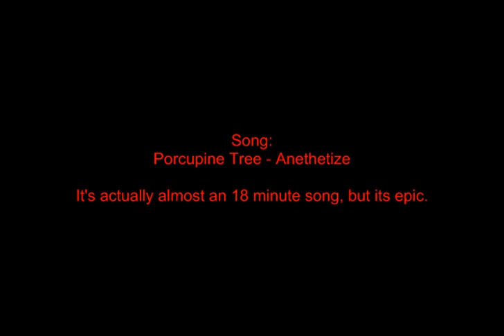Chaotic Maul - Solo Bandos - No Extremes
Because people hated the music, I replaced it with something better... I think.

I might do this again with extremes but idk.  I did get my maul back.  I might try doing it with rapier in a week or so (when I get it)

Song: Porcupine Tree - Anethetize
Porcupine Tree is an AMAZING band.  Consider checking them out at some point.